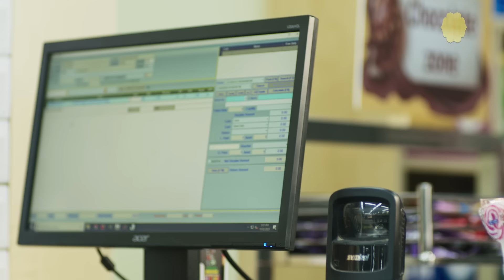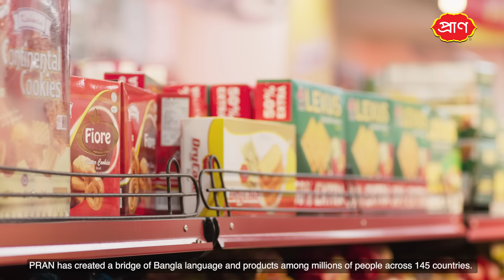প্রাণের ভাষা | PRAN RFL Group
বিশ্বজুড়ে লক্ষ-কোটি মানুষের সাথে বাংলার সেতুবন্ধন তৈরি করছে প্রাণ। একুশের চেতনার সাথে বাংলার এই অগ্রগতি থাকুক অব্যাহত